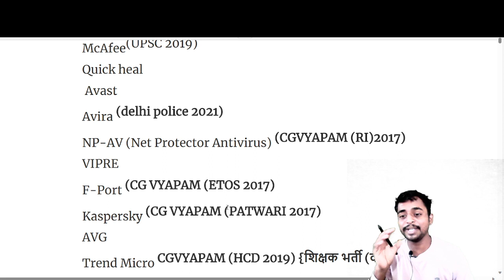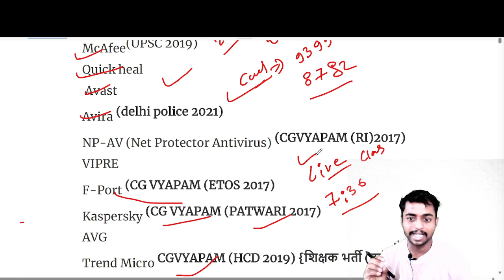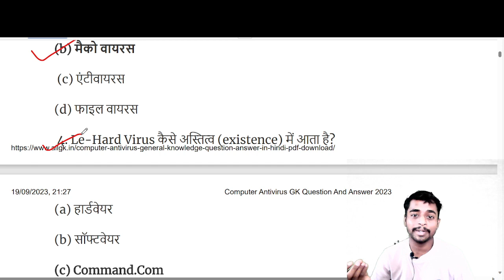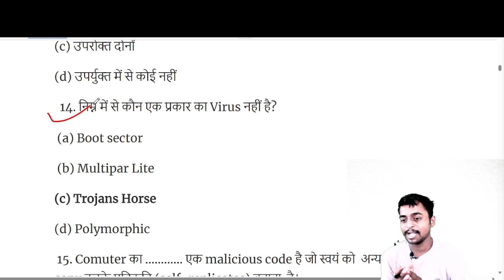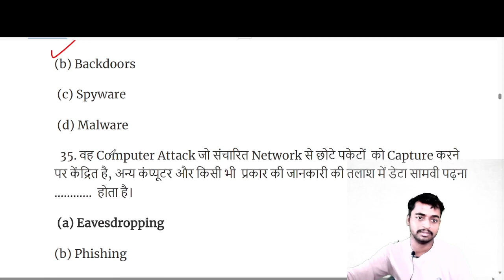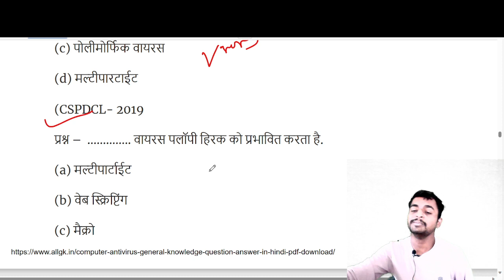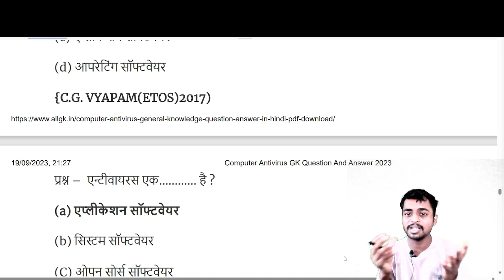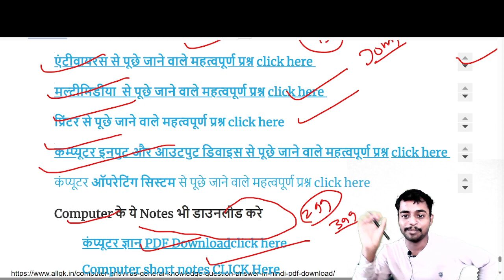hostel warden computer class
Live class.